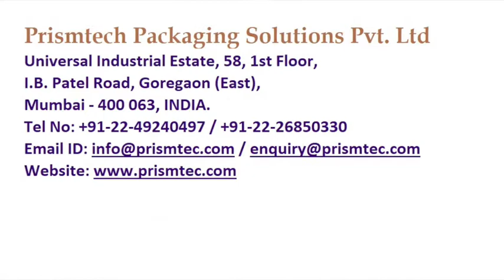Table Top Labelling Machine for Wine Glass Bottles On Site